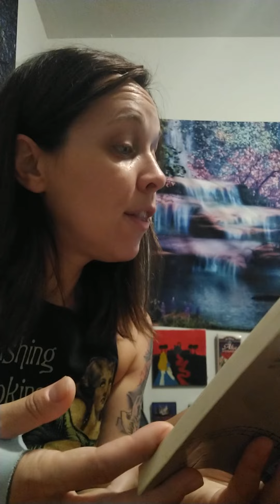Ch 11-pt 1: The Gulag Archipelago - The Supreme Measure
by Aleksandr Solzhenitsyn